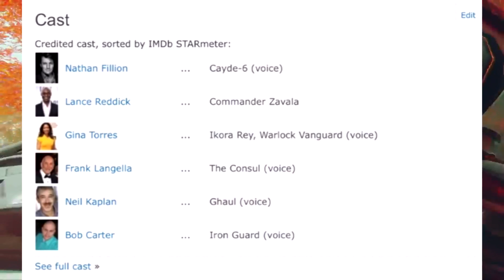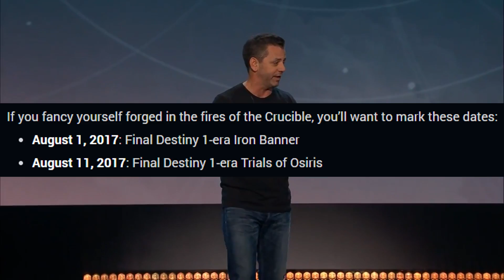Destiny 2 News - The Iron Guard And Consul! Trials Of Osiris And Iron Banner Ending, New Max Glimmer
Earn Money Today! And Get Partnered!

DESTINY 2 NEWS! The Iron Guard, New Glimmer Cap, Trials Ending, Veteran Rewards
Destiny 2 News! VETERAN REWARDS!! (Summer Roadmap, Trials Ending, Iron Banner & More!)
DESTINY 2 | VETERAN REWARDS REVEALED! - PS4 Exclusives Coming to Xbox, Final Iron Banner